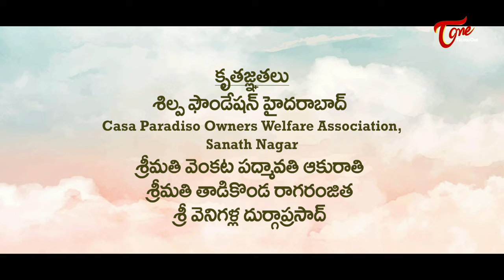Ammalaku Kalaluntai | Heart Touching Short Film 2022 | Bhaskar Chandra A | TeluguOne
Watch..a Latest telugu Emotional Short Film " Ammalaku Kalaluntai" directed by Bhaskar Chandra Akurati, Telugu Heart Touching Short Films 2022, TeluguOne

Short Film Name : Ammalaku Kalaluntai ( telugu )
Starring : Smt. M.Sunandini, Arhan, Siri Chandana, P.S.Rao
Story : Gangula Narasimha Reddy
Dialogues-Screenplay- Direction : Bhaskar Chandra Akurati
Producer " Kantamneni Ravi Shankar
Executive Producer : Prasanna Ghandikota
Camera : Manoj CH.
Editor ; Sashikant Gajula
Dubbing : lakshman Kumar Lukka
Audiography : Trimurthy
Camera Asst. : Sai
MakeUp : Manjunath
Thanks to : Shilpa Foundation, Hydrabad,